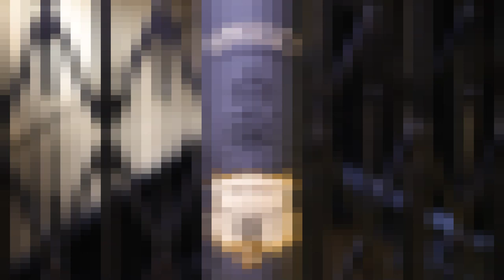James Fox Dunvaille's Whiskey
DUNVILLE'S 20 YEAR OLD JAMES J. FOX SINGLE CASK - limited edition